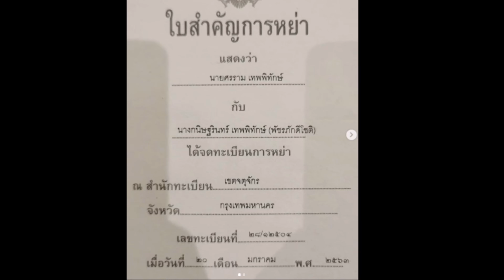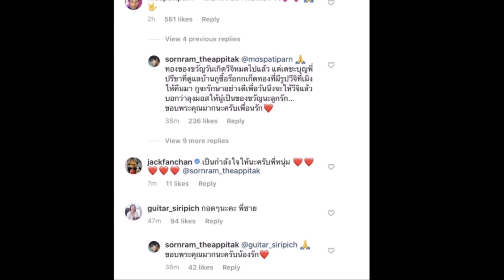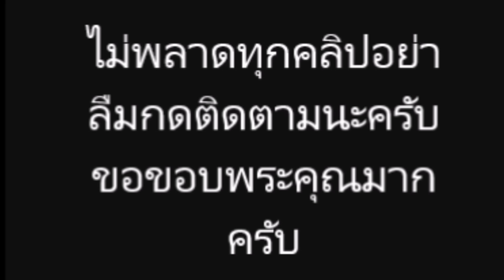ติ๊ก กนิษฐรินทร์ ตอบกลับ ศรราม “ระวังความหายนะกลับหาตัวพี่เอง ถ้าไม่หยุด”